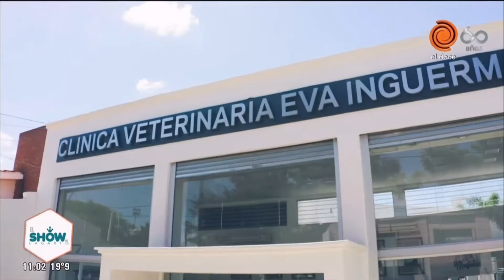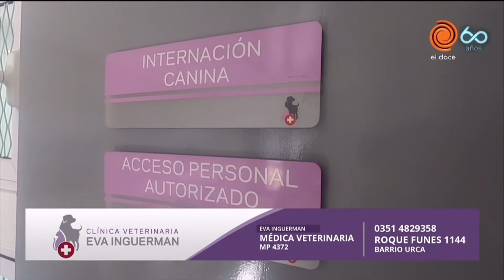Tenencia responsable de mascotas